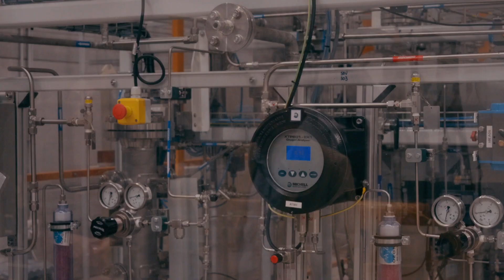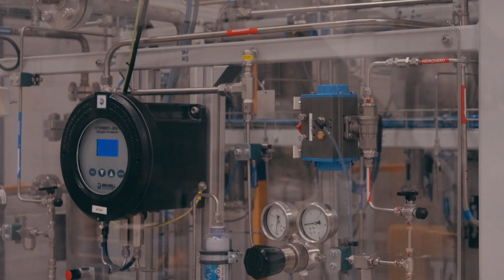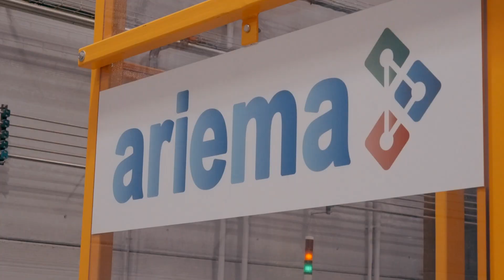El consejero de Industria, Energía y Minas visita las instalaciones de la UHU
El consejero de Industria, Energía y Minas de la Junta de Andalucía, Jorge Paradela, ha visitado hoy las instalaciones de la empresa Ariema en Huelva, donde se diseñan y fabrican electrolizadores para la producción de hidrógeno verde.
La visita comenzó en la nave donde Ariema diseña y fabrica el componente clave de los electrolizadores: el stack. Es en este dispositivo donde ocurre la reacción electroquímica que permite la producción de hidrógeno verde a partir de agua y electricidad. Ariema está fabricando actualmente en Huelva el mayor stack con tecnología 100 % española.